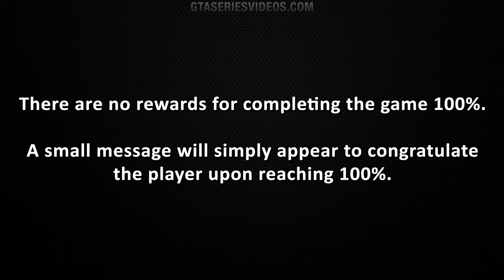GTA Chinatown Wars - 100% Completion Guide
Grand Theft Auto: Chinatown Wars - 100% Completion Walkthrough / Guide video in 4K [Played on iOS and Sony PSP]

0:00 General Info & Rewards
0:36 Complete all 58 storyline missions (5 more on PSP)

RANDOM ENCOUNTERS
1:06 Complete Alonso’s mission
1:16 Complete Cherie’s mission
1:26 Complete all Giorgio’s missions
1:36 Complete Guy’s mission
1:46 Complete all Marcy’s missions
1:56 Complete all Selma’s missions
2:06 Complete all Tommy’s missions
2:16 Complete all Wilhelm’s missions

VEHICLE ODD JOBS
2:26 Obtain at least a bronze medal in Vigilante
2:36 Obtain at least a bronze medal in Paramedic
2:46 Obtain at least a bronze medal in Firefighter
2:56 Obtain at least a bronze medal in Taxi Driver
3:06 Obtain at least a bronze medal in both Noodle Run missions
3:16 Obtain at least a bronze medal in both Excess Delivery missions

SECURITY CAMERAS
3:26 Destroy all 100 Security Cameras

DEALERS
3:36 Discover all 80 Dealers
3:46 Obtain all 7 trophies from the Dealers minigame
3:56 Obtain all 21 safehouses and unlock the safehouse trophy

GUARDIAN LIONS
4:06 Find both Lions of Fo statues

RAMPAGES
4:16 Obtain at least a bronze medal in all 30 Rampages (5 more on PSP)
4:26 Obtain at least a bronze medal in all 5 Riding Shotgun Challenges (3 more on PSP)

UNIQUE STUNT JUMPS
2:36 Complete all 30 Unique Stunt Jump

RACES
4:46 Obtain at least a bronze medal in all 8 Races
4:56 Obtain at least a bronze medal in all 19 courses of the 5 Time Trials Events
5:06 Obtain at least a bronze medal in all 7 Time Trials Races (4 more on PSP)

CHALLENGES
5:16 Obtain at least a bronze medal in all 5 courses in Liberty City Gun Club
5:26 Obtain at least a bronze medal in Fast Tracks
5:36 Obtain at least a bronze medal in HoboTron
5:46 Obtain at least a bronze medal in Tattoo Parlor

ABOUT US

ABOUT GRAND THEFT AUTO CHINATOWN WARS

LEFT FOR DEAD IN THE WORST PLACE IN AMERICA. Following his father's murder, Huang Lee has a simple mission: deliver an ancient sword to his Uncle Kenny to ensure his family retains control of the Triad gangs of Liberty City. Huang is a spoiled rich kid who expects everything to run smoothly, but his trip does not go exactly as planned. After being robbed and left to die, he will search for honor, riches and revenge in the most dangerous and morally bankrupt city in the world.